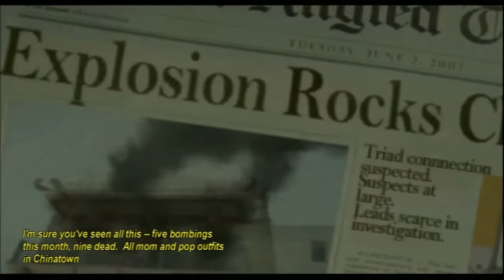Cryme Tyme - True Crime: Streets of LA with YoVideogames!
We recruit some of our boyz from South Central LA to get some TRUE CRIMES going!